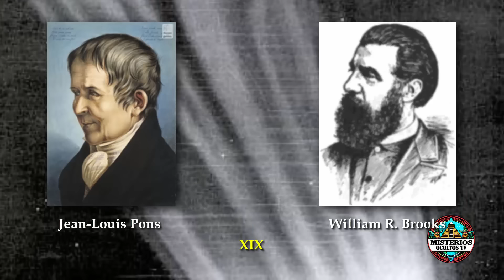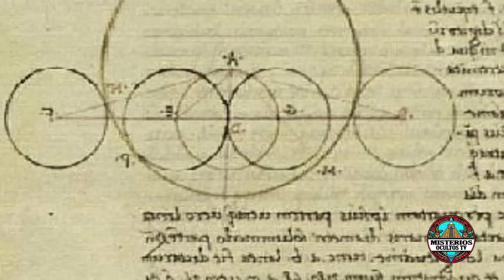ALGO GORDO Sucederá el 8 de Abril de 2024 que Cambiará TODO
Todo apunta a que el año 2024, será excepcional, ya que, sucederán una serie de acontecimientos bastante inusuales.
Desde el punto de vista astronómico, el 8 de abril, van a coincidir, un eclipse total de sol, el paso de un cometa y, al mismo tiempo aumentarán las eyecciones solares que hará que las auroras boreales sean más intensas y frecuentes.